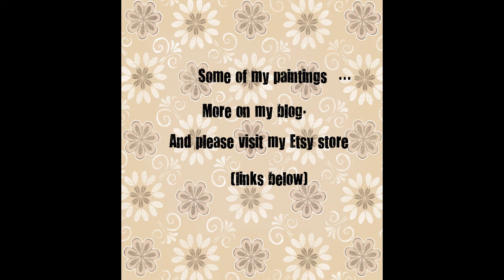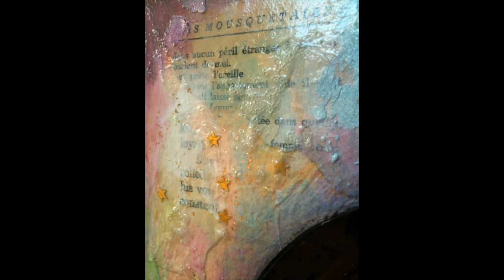Some of my paintings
If you like my work, please type "Peggy en couleurs" on Facebook
THANKS !